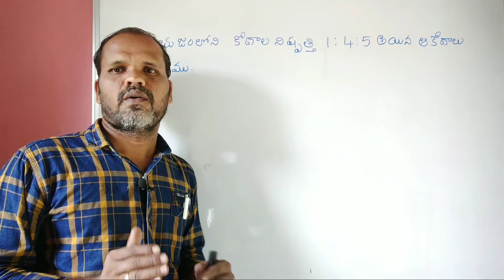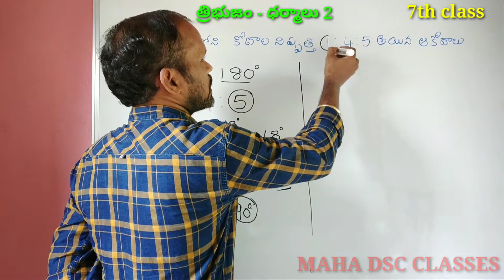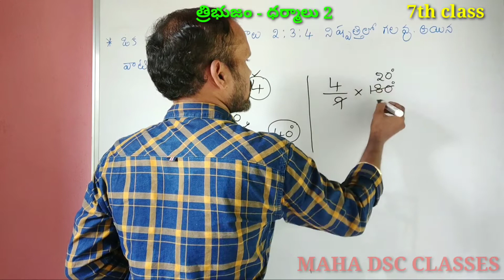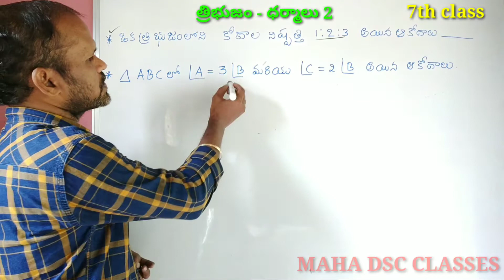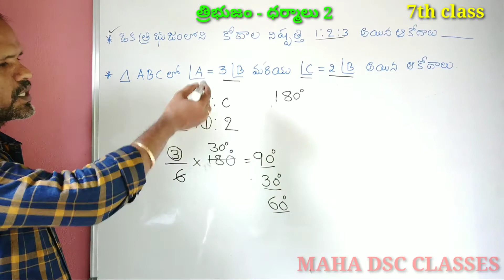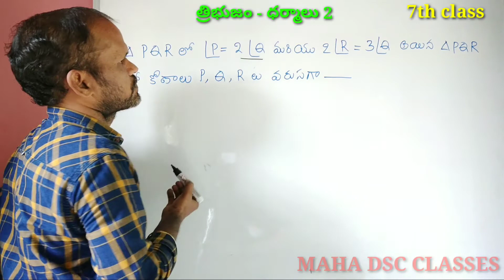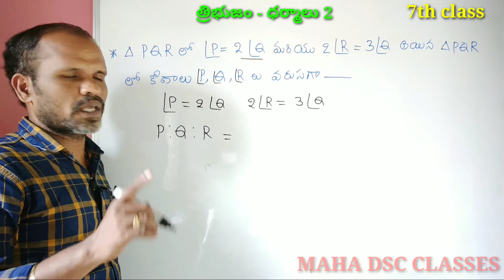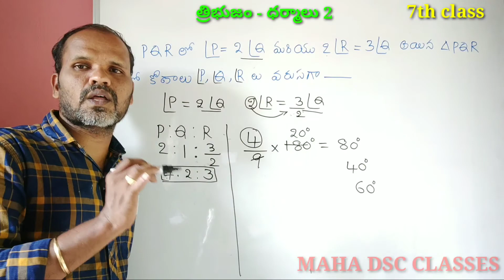రేఖాగణితం4/త్రిభుజం - ధర్మాలు/7th class maths/tet dsc maths/